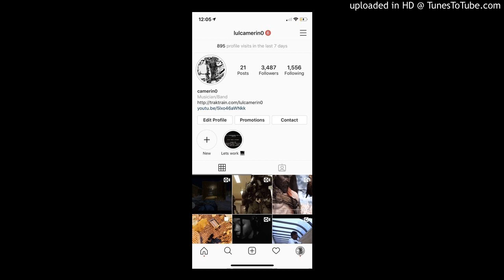*Free* Splurge x Q Da Fool X NLE Choppa Type Beat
LEASES $50
EXCLUSIVES $200